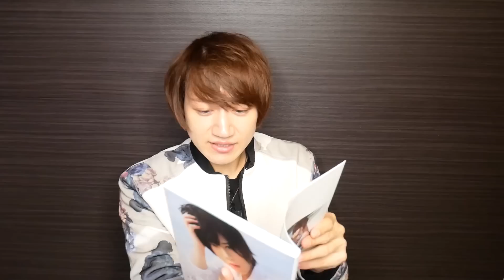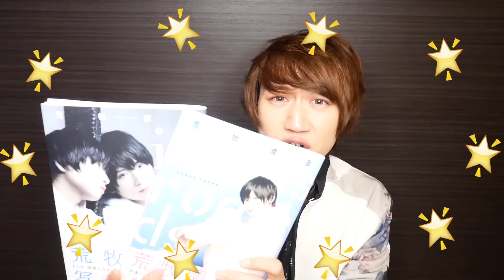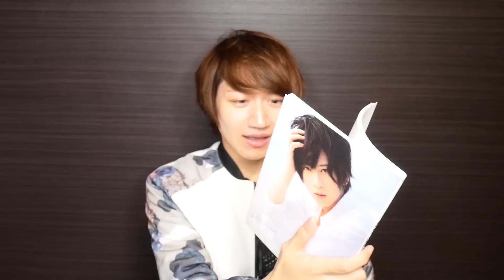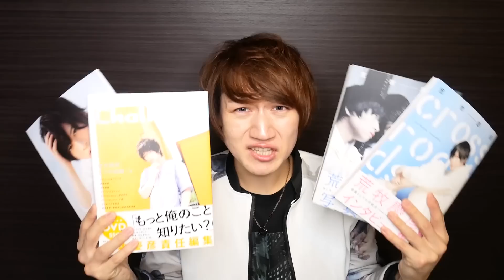【推し紹介】荒牧慶彦くんの写真集が実質世界遺産だからみんな早く見て💥【あらまっきーマジ天使】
英二くんのグッズやコスプレ写真集など通販はコチラ★